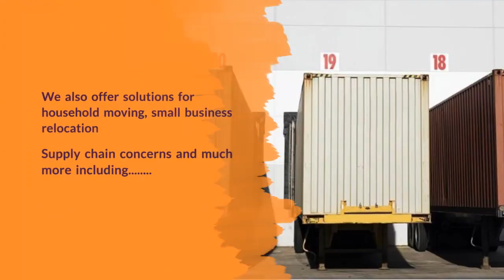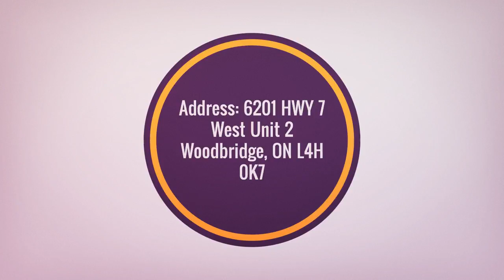Additional Services from Ontario Container Transport- Ontario Container Transport